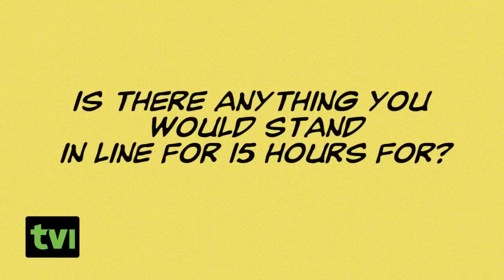(Holland Roden France) Teen Wolf SDCC 2015 (Interview)